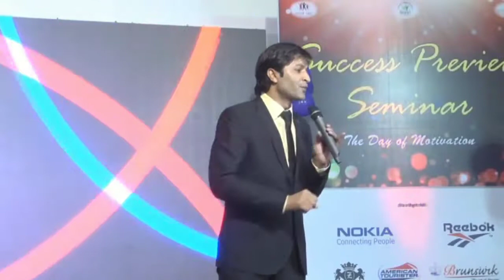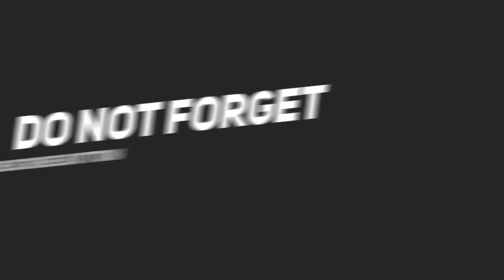🔥🔥Safe shop diamond Bijay pal ji.🔥🔥....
Safeshop daimond

🔥🔥Safeshop kohinoor award 🔥🔥safeshop Daimond new delhi taal katora stadium..

keel support ..

🔥🔥SAFE SHOP बिजनेस प्लान व ज्वाइनिंग.🔥🔥

INDIA की Best Network Marketing कम्पनी जिसमें वो सब कुछ Proof हो चुका है जिसके दावे सभी MLM कम्पनियां करती हैं। लेकिन कुछ ही कम्पनियों ने लोगों के सपने साकार किये हैं। उनमें से एक 18 साल से लगातार लोगों की जिन्दगी बदलने वाली एक मात्र कम्पनी -

                 🔥🔥🔥 SAFESHOP🔥🔥🔥

👌👌 अब आप एक भरोसेमंद कंपनी से जुड़कर लाखों की Income कर सकते हैं और अपनी की एक ROYAL पहचान बना सकते..

 1• Safe Shop में जॉइनिंग के लगभग 35 से अधिक पैकेज उपलब्ध हैं।  Joining किसी भी एक पैकेज को लेकर कर सकते हैं, यानि कि सिर्फ एक बार किसी भी एक पैकेज को Purchase करके Safe Shop Business से अपने कैरियर को एक नई दिशा दे सकते हैं। इस बिजनेस में इनकम Qualify करने के लिए हर किसी को सिर्फ 2 जोइनिंग करानी होती है -- Left और Right  यानि कि अगर किसी के द्वारा 2 से अधिक ज्वाइनिंग होती है तो उसे अपनी डाउनलाइन को देना होगा |

2..इस तरह से यदि आपके Upline के द्वारा कोई Extra जोइनिंग होती है तो उसका बेनिफिट आपको भी मिल सकता है | • First Pair Income = 1400/- रुपये व Next Pair Income = 1000/- रुपये |

3. सभी लेवल पर प्रति पेअर 1000/- रुपये की Income होती है |

3.Weekly Capping 200 Pair 200 x 1000 = 200000/- रुपये |

4• क्लोजिंग व इनकम पेआउट साप्ताहिक होता है।

5.अब यदि आप इस बिज़नेस में अपना थोड़ा-सा भी समय देकर 1 महीने में अपनी 2 सेल करते हैं और आपके टीम में आने वाले सभी लोग औसतन 1 महीने में अपनी सिर्फ 2 सेल करते हैं तो आने वाले 1 से 2 सालों में आप अपनी व अपने परिवार की लाइफ में ढेर सारी खुशियाँ ला सकते हैं।

safeshop safeshopindia safeshopindia daumond. arvind yadav. parshuram sir deepak sir safeshopindia daimond safeshop silver gold pearl tooaz ruby amrald daimond mlm direct selling  safeshop new daimond arvind yadav speech become daimond soch mlm gyna  markating gyan sonusarma mlm daimond
secure life safeshop direct selling company mlm daimond...